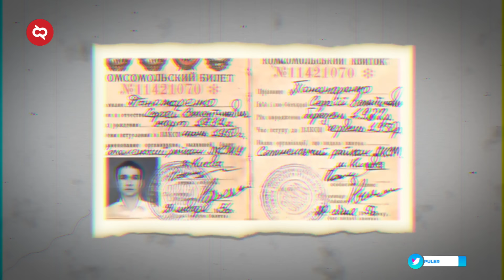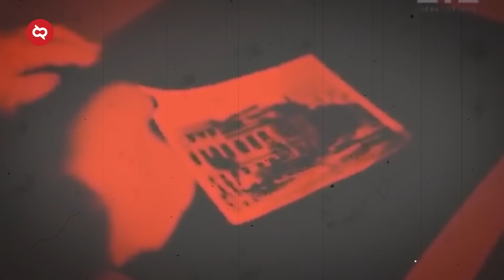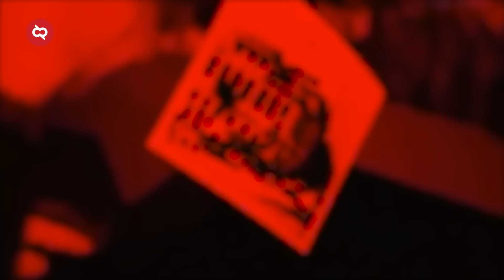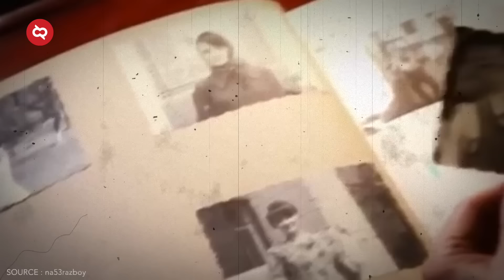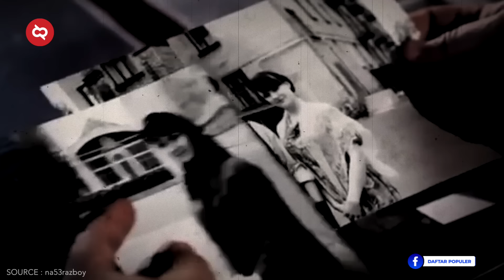Kisah Misteri Penjelajah Waktu Sergey Ponomarenko! Bukti Terseram Berhasil Melakukan "Time Travel!"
Apakah kamu percaya dengan keberadaan mesin waktu? Apakah kamu juga percaya keberadaan time traveler atau penjelajah waktu?
Malam ini aku akan menceritakan padamu kisah seorang penjelajah waktu dari Ukraina yang kisahnya membuat banyak orang merinding tidak percaya.